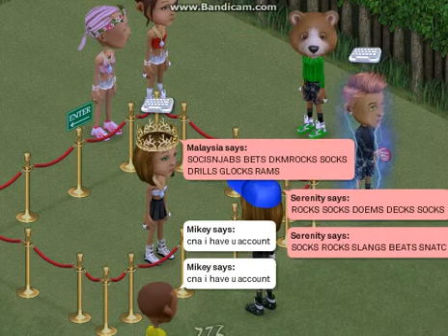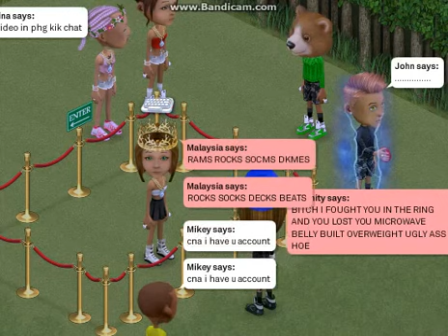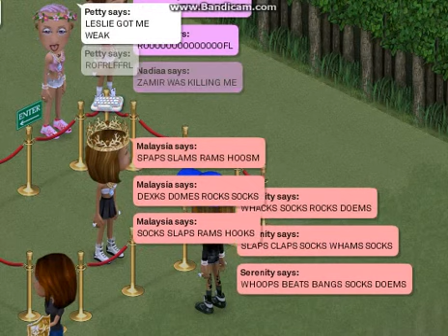Marie vs Eryn R4 , Manryn loses AGAIN!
This fat ass bitch should be tired of getting her ass beat and her rolls kicked in